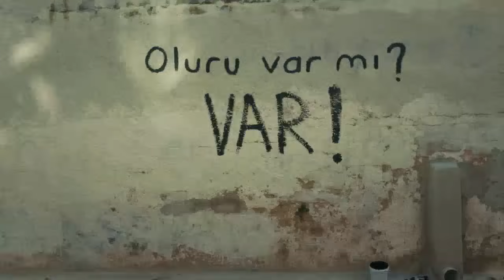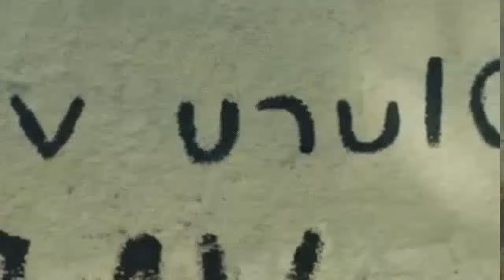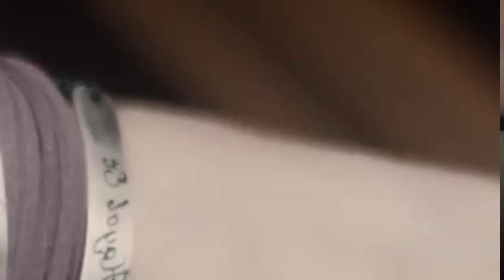Te Alquilo mi Amor Capitulo 152 Completo En Español